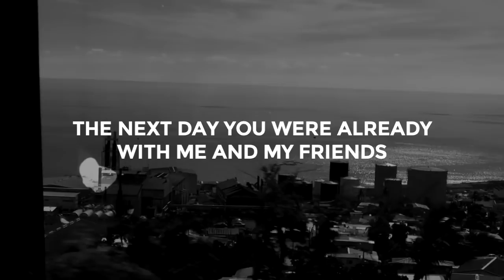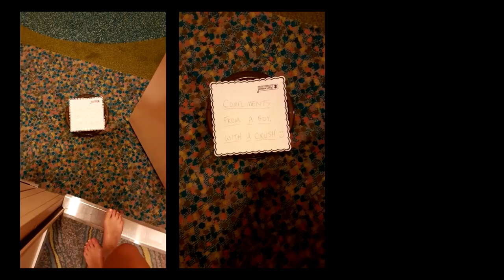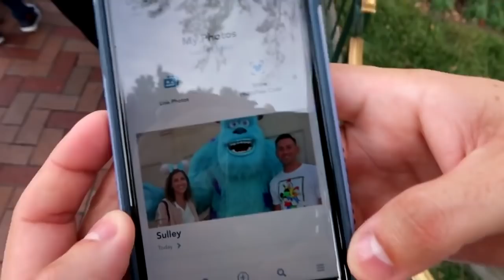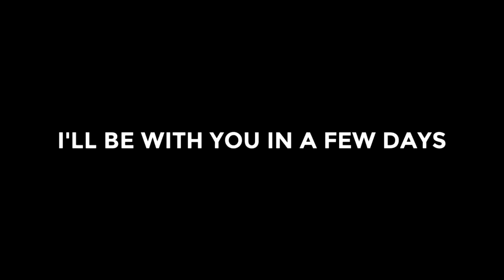Happy Birthday Kenneth (legenda disponível em português)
Atendendo a pedidos, resolvi deixar público o vídeo que fiz de aniversário para o Kenny (meu namorado)!!

● Quer me enviar uma cartinha, presentinho ou qualquer coisa que desejar?
Camilla Guerra
Caixa Postal 442
CEP: 88301970
Itajaí – SC
TRILHA SONORA:

The Engagement - YouTube